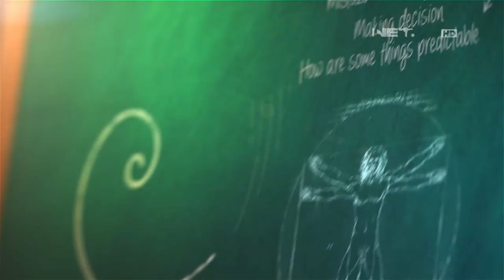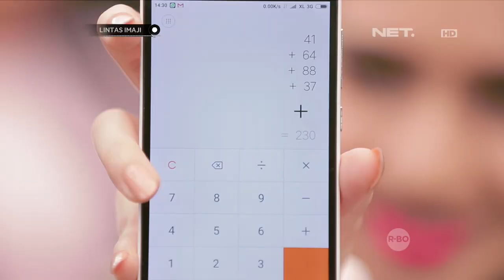Lintas Imaji - Serunya Bereksperimen Bersama Abby Galabby (1/3)